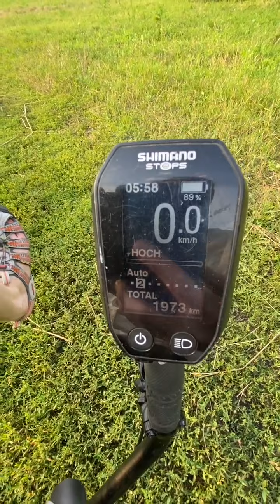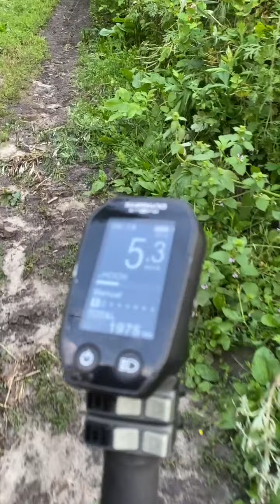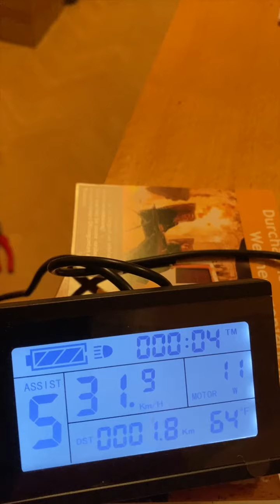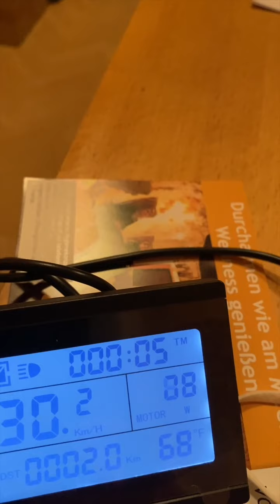HASE KETTWIESEL EVO STEPS Liegerad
mache noch später Elektromotor am Vorderrad, dann ist der Trike Allrad!  Mit Anhänger und Solarpaneel kann man Weltreise machen.))
поставлю потом моторколесо на перед (все видущии) и с прицепом и соларпанелью можно проехать не мало.